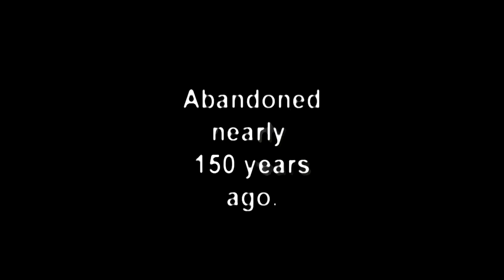Haunted Fort Harker Ghost Tour - 2018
June 2, 2018 is the date of the Haunted Fort Harker Ghost Tour!  for more details!